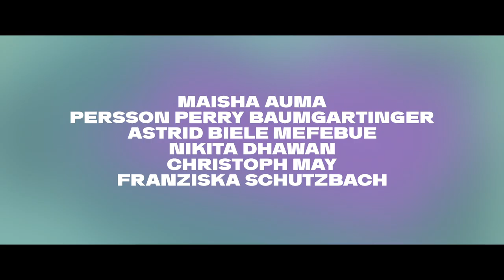FEMINISM WTF (R: Katharina Mückstein) ab 31. März im Kino!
FEMINISM WTF
R: Katharina Mückstein
Österreich 2023 / 96 min

Der Dokumentarfilm FEMINISM WTF schlüsselt auf, welche Themenvielfalt 2023 unter dem Begriff Feminismus verhandelt wird. Die Experts aus Politik- und Sozialwissenschaften, Männlichkeitsforschung, Gender-, Queer- und Trans-Studies gehen der Frage nach, wie wir alle zum Aufbrechen von Macht- und Abhängigkeitsverhältnissen beitragen können, um eine solidarische Gesellschaft der Vielen zu sein.

In FEMINISM WTF setzt Regisseurin Katharina Mückstein die Experts in einen filmischen Dialog mit Musikvideo-Sequenzen zum elektronischen Soundtrack von Tony Renaissance: die ästhetisierten Tanz- und Performance-Motive brechen mit den gängigen Vorstellungen von Pop-Feminismus und entwerfen lustvolle, neue Bilder von Körper und Geschlecht.